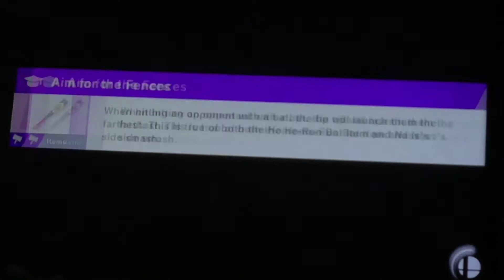SPLIT RECORDING| Super smash brothers ultimate world of light part 17